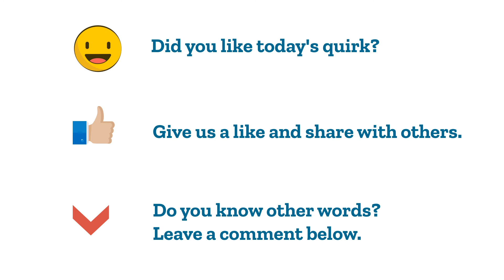Language Quirks 13 - Loadsamoney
Hello dear Utterers, are you ready for the word of the week?.✨
Have you ever met a loadsamoney?🤔
Check out this video and let us know if you have!😎